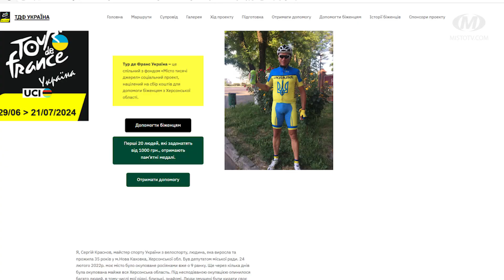Благодійна велогонка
Хмельниччина стала частиною маршруту благодійної велогонки “Тур де Франс Україна”. Організував її новокаховець Сергій Краснов. Він планує за 23 дні подолати на двоколісному майже три з половиною тисячі кілометрів. У такий спосіб спортсмен збирає гроші, аби допомогти переселенцям з Херсонської області.